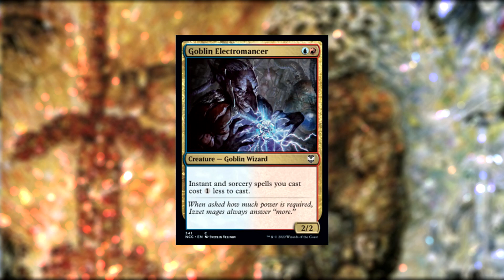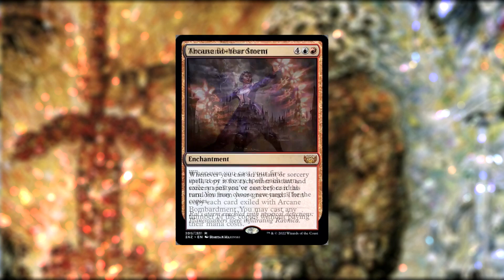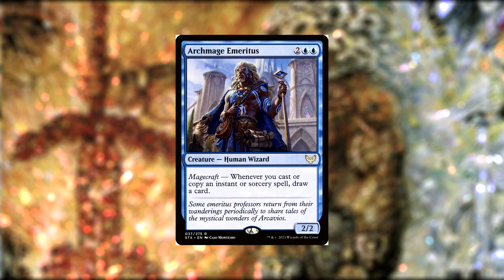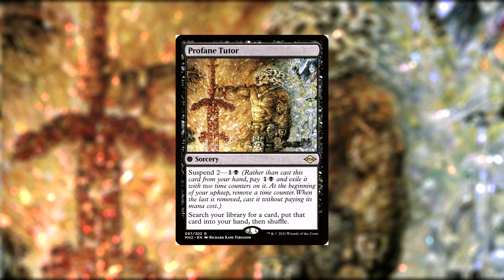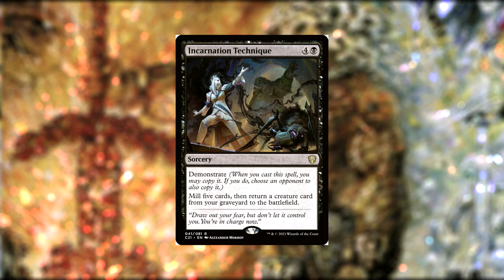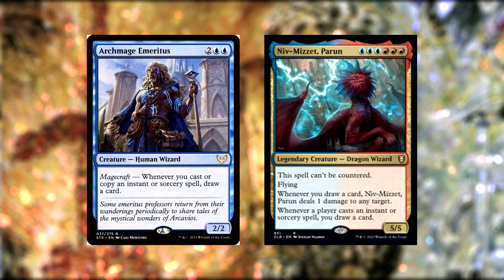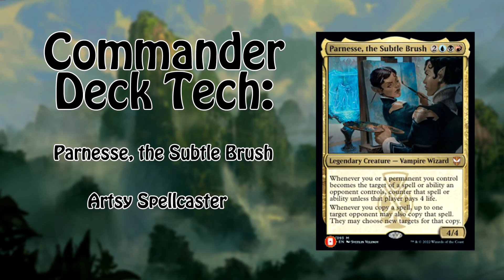Commander Deck Tech | Parnesse, the Subtle Brush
You wanna copy some spells? Then grab a brush, dear viewer!

Wanna trade with us? Hit us up on Deckbox.org!